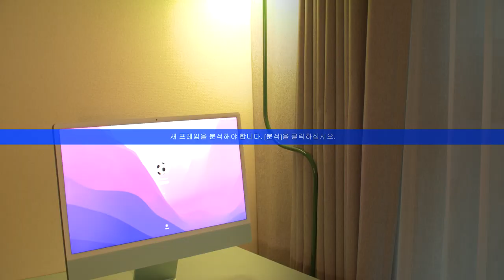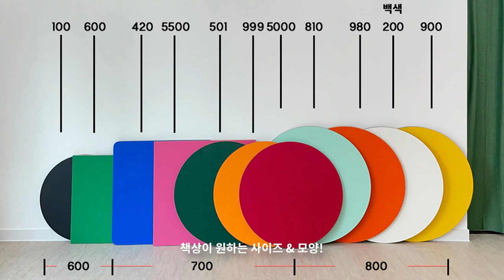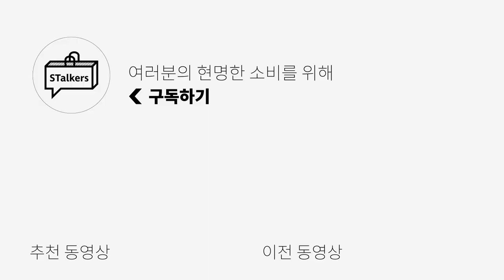[내돈내산] 최근 쇼핑한 인테리어 & 리빙템 (커스텀 의자, 커스텀 테이블, 애플 아이맥, 삼성 세로 TV, 파티션, 입욕제)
Welcome To Kimmy's House~
오늘은 저의 집 소개와 함께 최근에 쇼핑한 아이템들을
소개해보는 영상을 준비해봤습니다!

저와 함께 키미의 취향으로 가득 채운
나만의 공간을 같이 보러 가실까요?

0:00 오프닝
0:26 스트라이프 파티션
0:56 The sero tv
1:22 모로칸 러그
1:49 아이맥
2:09 레오폴드 키보드
2:28 캐리800파이 크롬 엣지 테이블
2:55 tender_furniture 의자
3:23 Bean 시루 머쉬룸 장스탠드
4:01 퓨어 엡솜 솔트 멜라토닌 슬립 소크
4:30 엔딩